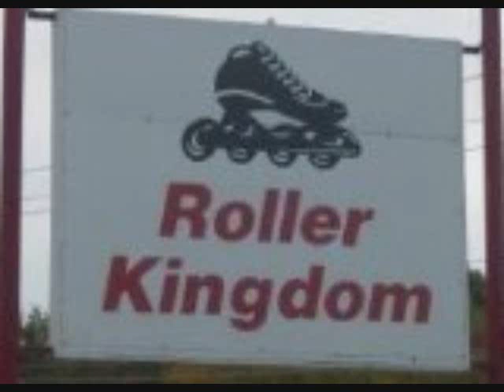Roller Kingdom Dance Party 3!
roller kingdom dance party 3 3rd of many